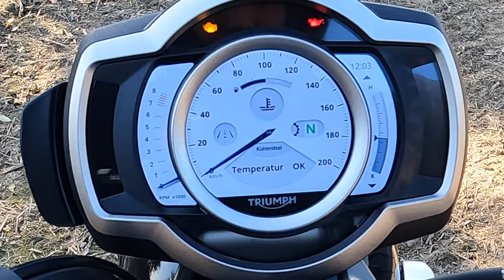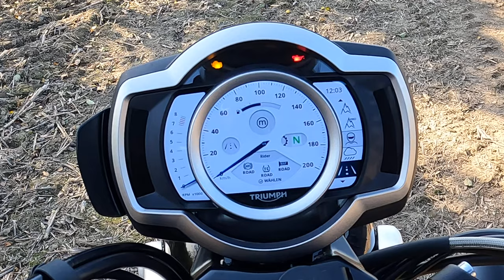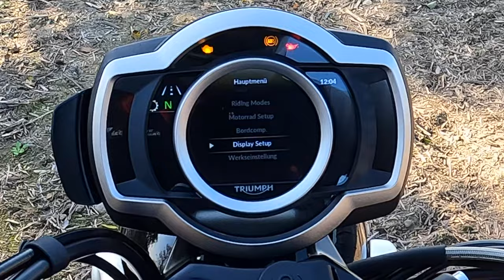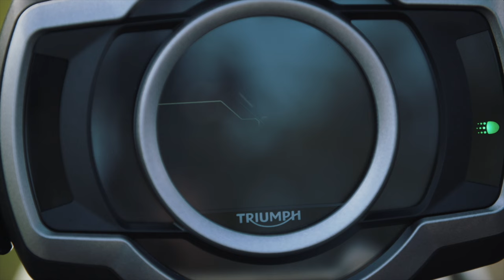So geht Scrambler! Triumph Scrambler 1200 XE.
Ohne Leistungseinbußen hat Triumph die Scrambler 1200 XE über die
Euro 5 Hürde gebracht. Nach drei Jahren ist das das erste update und XE
steht dabei für das Top Modell der Reihe.

Doch warum eigentlich eine Scrambler, was kann die XE besser als andere?
Wie fährt sie sich mit dem hohen Schwerpunkt, ist sie die konsequenteste Scrambler am Markt,
wie ist die Verarbeitung und wie immer: Wieviel Spaß macht die Triumph Scrambler?

An diese Stelle noch mal lieben Dank an das super Team von
"Bahros Bike Bude". Karl-Liebknecht-Straße 23, 15517 Fürstenwalde/Spree, für das Testbike!

Kanalinfo

Technik-Videos, Kamera, Smartphone, Smarthome und mehr. Dazu Motorrad Fahrberichte und E-Mobiltät. Mal informativ, mal unterhaltsam.
Tech4Fun - Einfach Leben mit Technik.

Technik Equipment

Gadgets/Technik

*Google Pixel Watch
*Apple Watch Ultra
*Apple Iphone Pro
*Streetbooster Two

BILD/VIDEO

* GoPro Hero 11
* GoPro Hero 10
* Media Mod Hero 9/10/11
*DJI Action 3 Adventure Combo
* DJI Osmo Action 2
* DJI Mini 3 Pro
* DJI Mavic 3 (Fly More)

TON/ZUBEHÖR

* Rode Wireless Go 2
* DJI Mic
* Sp connect Moto Bundle Universal
* RAM Mounts X-Grip
* SMALLRIG Lenkerbefestigung

E-Mobilität und mehr

*Jackery SG1000Pro
* Easee Home Wallbox
* Easee Home Halter
* Model 3 Fußmatten
* Aufnahmepads Hebebühne
* Model 3/Y - Displayschutz
* Mobiler Lader - Juice Booster 2

Als Amazon-Partner, Bluetti-und Insta360-Partner verdiene ich an qualifizierten Käufen. Kommt über diesen Link ein Einkauf zustande, werde ich mit einer Provision beteiligt. Für euch entstehen dabei selbstverständlich keine Mehrkosten.

In diesem Video:

00:00 - Einleitung
00:59 - Daten und Fakten zur XE
02:00 - Ersteindruck zur Scrambler XE
03:25 - Euro 5 Motorsound
04:40 - Cockpit / Funktionen
08:19 - Fahreindrücke
16:09 - Fazit Scrambler XE